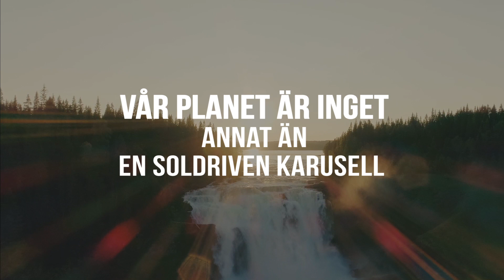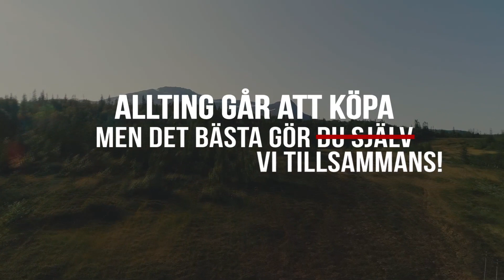T MEDELHEIM HÅLLBART LIV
Under Åre Sustainability Summit visade musikproducenten och konstnären T Medelheim sin video med inspiration från eventets tema 2017.